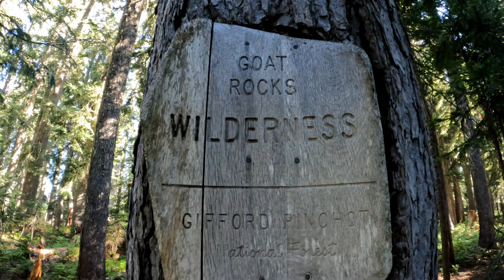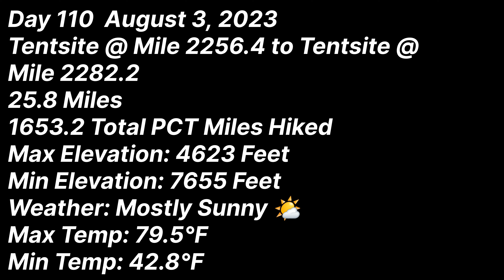PCT 2023 - Day 110 Mile 2256.4 to 2282.2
Today we hiked the BEAUTIFUL Goat Rocks Wilderness 😍